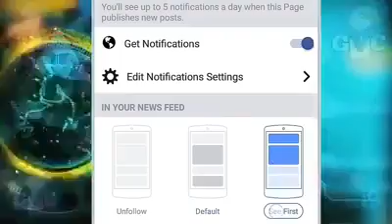DAAWO MUUQAAL HOOYO ISKA OOYSAY MARKAY ARAGTAY WIILKEEDA OO